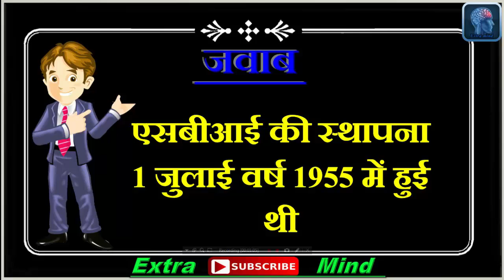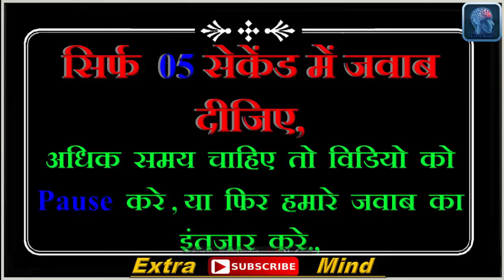interestinggk General Knowledge Questions | Most Brilliant Answers of UPSC | IAS Interview Question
Aapke apne channel Extra mind me aapka bahut bahut swagat hai,
Extra mind channel ek entertainment or General Knowledge Questions ka channel hai,
aapko humari video pasand aaye to video ko like kare aur apne dosto ke sath share kare aur yadi aap aisi hi majedaar video future me bhi dekhna chahte hai to aap humare channel ko subscribe kar sakte hai jisse aapko humari video ke notification milte rahenge aur aap hamesha update rahenge.,

    tags---
  Extra Mind
▶ Personality Tests
▶ Trick Question
▶ Funny Tests
▶ Funny Questions
▶ Funny Riddles
▶ Mind Tricks
▶ Knowledge Test
▶ Spot The Difference
▶ Brain Teasers
▶ Puzzle